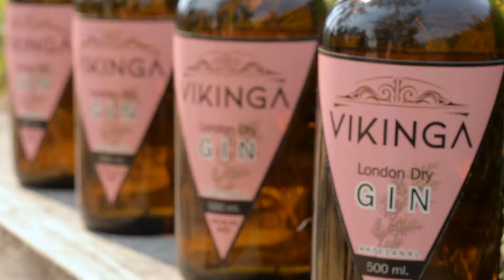Emprendedurismo VIKINGA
Manuel Arias y Rodrigo San Román, ambos graduados de Ingeniería Industrial en UCASAL, realizaron un emprendimiento de Gin denominado VIKINGA y actualmente confían en el área de Emprendedurismo e Innovación de la Institución para alcanzar sus metas.